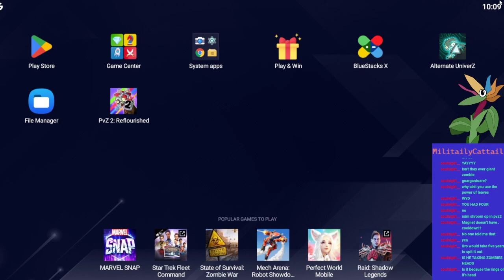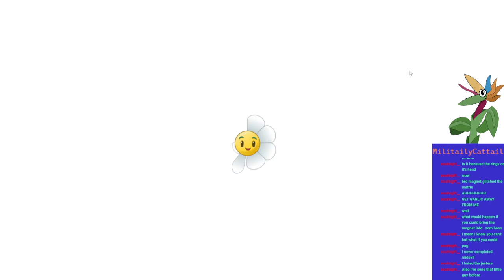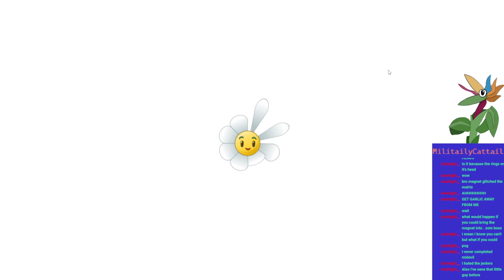Reflourished's Neon Mixtape Tour As Unintended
Magnet-Shroom is OP confirmed.

0:00:00 Pinata Party and Yeti Hunting
0:06:41 The NMT Speedrun Begins
0:43:04 Spikeweed Strats Start To Fall Off
0:56:34 Day 16 Is METAL
1:00:09 Solving PvZ2 With Snow Peas And Spikeweeds
1:18:20 The Strat 2.0
1:46:45 Masher Mania
1:50:50 Fume-Shroom Continues Their Dominance
2:09:09 The Game No Longer Lets Cattail Choose Plants
2:25:15 Snow Pea Returns
2:35:10 Zomboss Is In Depression Mode
2:42:40 Electrical Boogaloo Aftershow